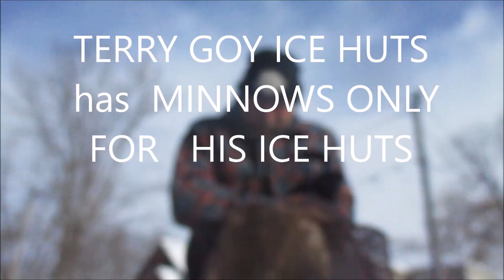the blue ice report dec 26 2017